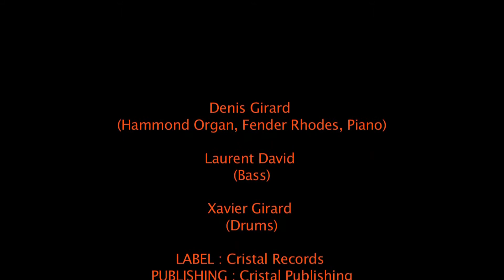EOL Trio at Blue Frog Mumbai India March 2010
EOL Trio en Inde...